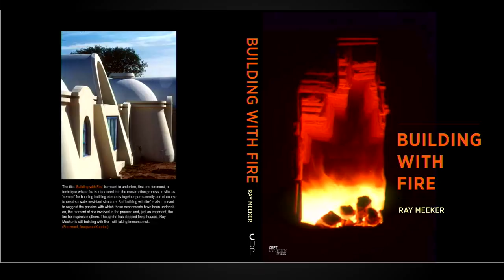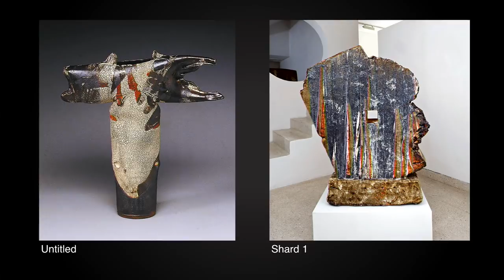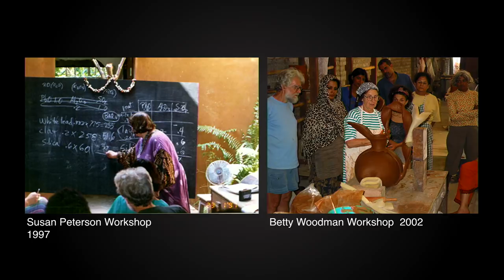Deborah Smith & Ray Meeker Outstanding Achievement